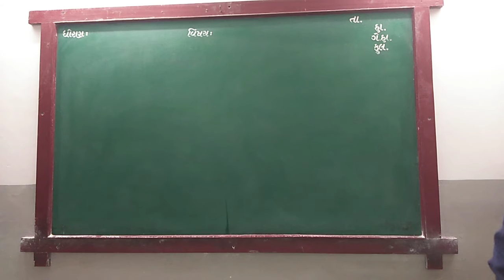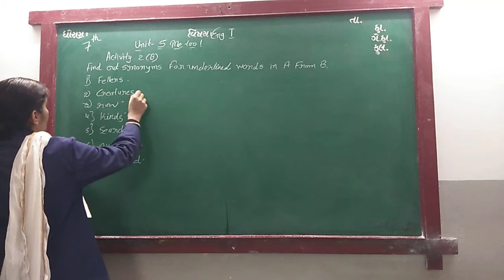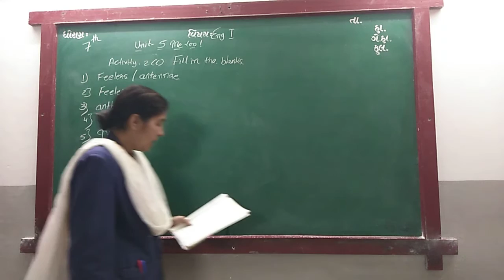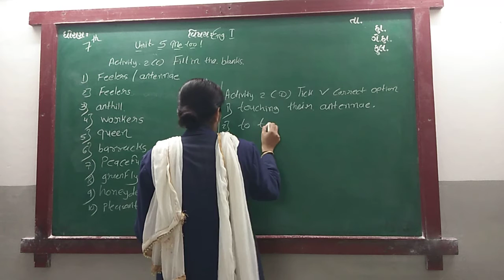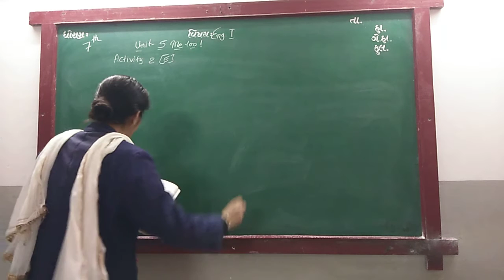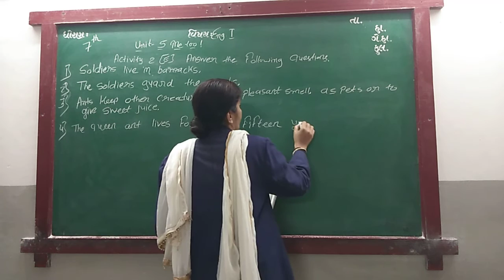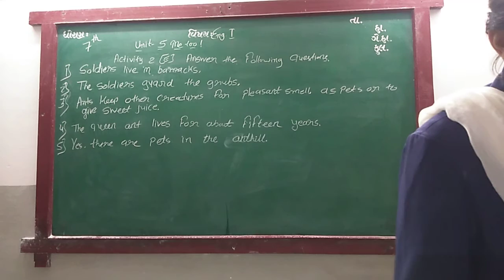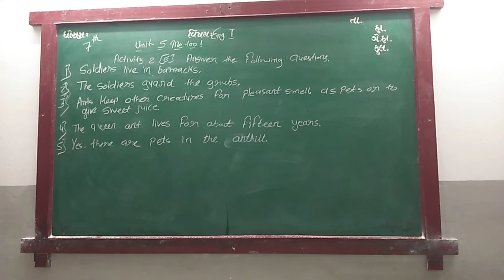GUJ MED STD 6 SUB ENG 1 U 5 P 1